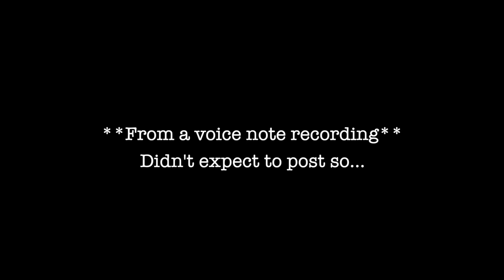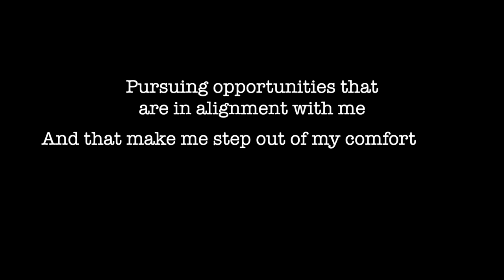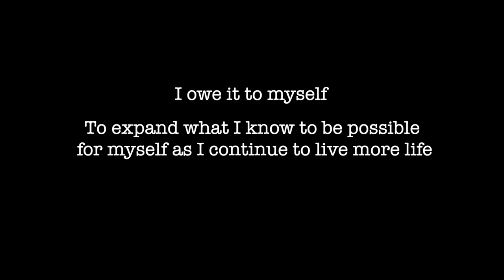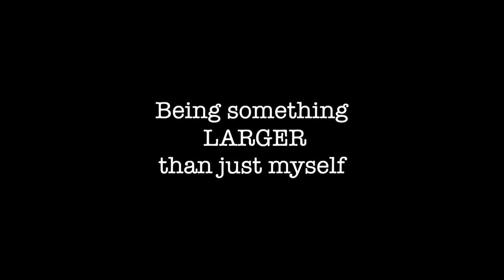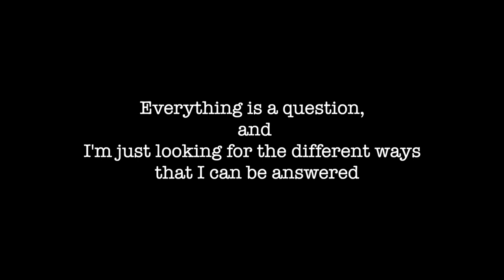Stop living for your parents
I didn't expect to post this at all. When I was talking, I was trying to convince/remind myself that I can still make it in life if I don't follow what other people deem as success. I get to define what success looks like. Right now, I believe that character and purpose are some of the most important indicators of what one's future can be. In the video, I said that success is guaranteed if you have ambition, tenacity, passion, drive, and focus. Though nothing in life is truly guaranteed (nobody knows tomorrow), I believe that success is not a destination. I think it is the practice of becoming who you intend to be. Success is your daily actions. Success is taking the steps to actualize your highest self.

It’s so easy to be living a life defined by other people. It requires nothing of you but to comply and to not ask questions, but there is power in discovering who you are outside of the box that has been placed in front of you to enter. In September of 2020, I wrote the following:

“There’s no invention when you stick to convention. You cannot grow when you limit yourself to the confines of what ‘has been,’ and though it can be scary to navigate yourself in the world without a reference for what is ‘right,’ you have to remember that you are your own standard. You create the rules when the prize is the life you want, and the moment you begin to see past conventions is when the game really begins.”
                   — Comments on Conventionality

It takes courage to go after a dream that you yourself cannot fully see yet, but if there’s one thing I’ve learned over the past year, it’s that if I am determined to get somewhere I don’t need to know exactly how it will happen. I just need to have faith— even when everything is telling me not to.

As far as  becoming a doctor, I don’t know if that is something I will still pursue. Right now, I am a lot more interested in exploring the possibilities of who I can be beyond that. I’ve learned so much in my pre-medical journey and I do not regret taking that path at all (I might even still end up going to medical school one day), but I’ve always known I’ve aspired for something more than that, and I’m not going to live a life wondering “what if?”

If you read all the way down here, I appreciate you. I hope this inspires you to fight for the life you always wished for.

With love,
Eniitan

P.S. Take care of your self! I didn’t prioritize my rest and wellness for a few days, and my body retaliated. Ended up using some aromatherapy, cold medicine, tea, sleep, and some old reliable aboniki to get myself back together. Had to remind myself to take care of the body that has been keeping me alive. It’s a form of gratitude.